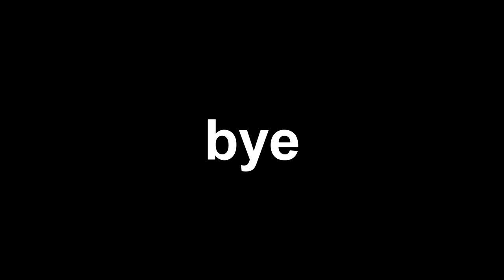This Youtuber Needs Youre Help.. (JT)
This Youtuber Need Your Help.. (JT)

...(AVOID THESE ARE TAGS)...